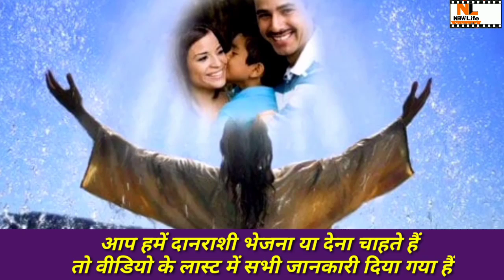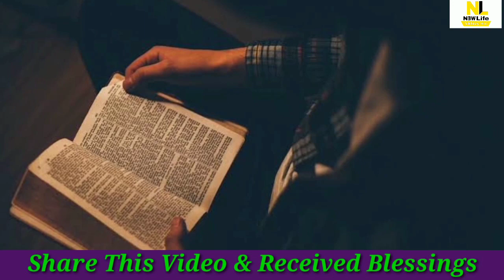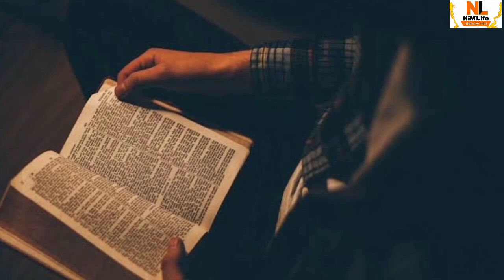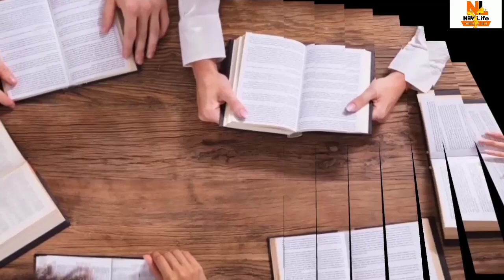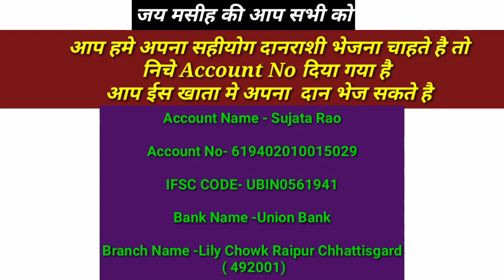Morning Prayer | सुबह का प्रार्थना | आशीष चंगाई छुटकारा आपको मिलेगा आज ।। Subah KA PRARTHNA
Morning Prayer | सुबह का प्रार्थना |
आशीष चंगाई छुटकारा आपको मिलेगा आज ।।

आज का वचन देखे और सुने 🔻🙋🎥

सोने से पहले ये प्रार्थना सुने यीशु आपको आशीष चंगाई छुटकारा देने जा रहा है

 जो यहोवा पर भरोसा रखते हैं, वे सिय्योन पर्वत के समान हैं, जो टलता नहीं, वरन सदा बना रहता है। They that trust in the LORD shall be as mount Zion, which cannot be removed, but abideth for ever.
 जिस प्रकार यरूशलेम के चारों ओर पहाड़ हैं, उसी प्रकार यहोवा अपनी प्रजा के चारों ओर अब से लेकर सर्वदा तक बना रहेगा। As the mountains are round about Jerusalem, so the LORD is round about his people from henceforth even for ever.

 क्योंकि दुष्टों का राजदण्ड धर्मियों के भाग पर बना न रहेगा, ऐसा न हो कि धर्मी अपने हाथ कुटिल काम की ओर बढ़ाएं॥ For the rod of the wicked shall not rest upon the lot of the righteous; lest the righteous put forth their hands unto iniquity.
 हे यहोवा, भलों का, और सीधे मन वालों का भला कर! Do good, O LORD, unto those that be good, and to them that are upright in their hearts.
 परन्तु जो मुड़ कर टेढ़े मार्गों में चलते हैं, उन को यहोवा अनर्थकारियों के संग निकाल देगा! इस्राएल को शान्ति मिले! As for such as turn aside unto t